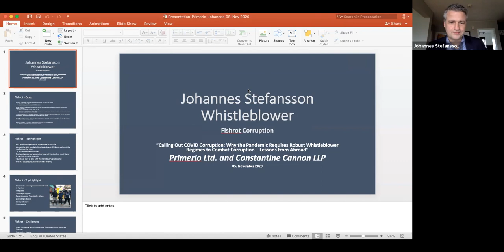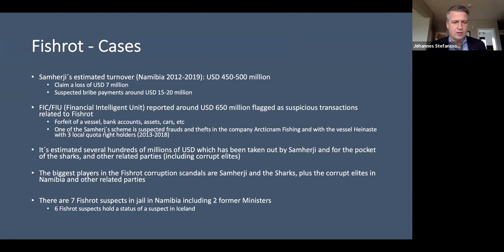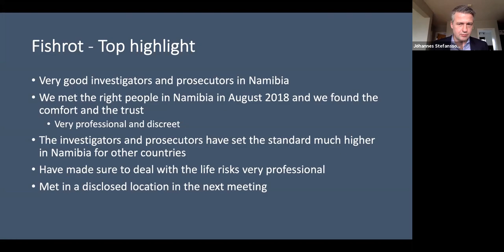GMT20201105 150437 WEBINAR 1760x900